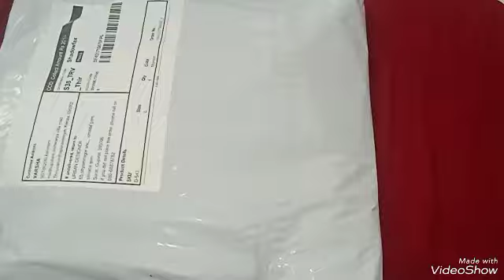meesho live sale dress reality 😱👌😍unboxing